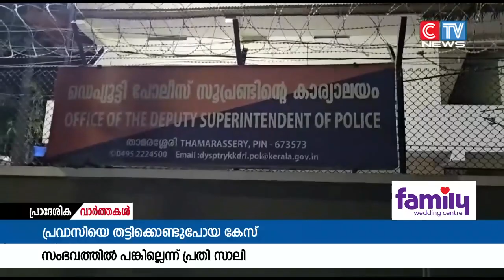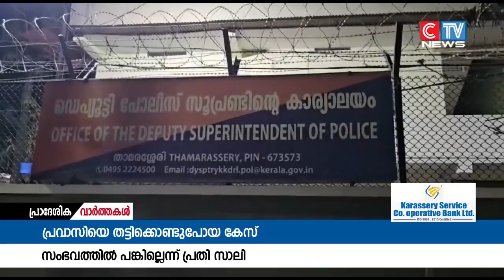പ്രവാസിയായ മുഹമ്മദ് ഷാഫിയെ തട്ടിക്കൊണ്ടുപോയ സംഭവത്തിൽ അന്വേഷണം എങ്ങും എത്തിയില്ല.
താമരശ്ശേരിയിൽ പ്രവാസിയായ മുഹമ്മദ് ഷാഫിയെ തട്ടിക്കൊണ്ടുപോയ സംഭവത്തിൽ അന്വേഷണം എങ്ങും എത്തിയില്ല. ഷാഫിയെയും  തട്ടിക്കൊണ്ടുപോയ വരെയും  കണ്ടെത്താൻ പോലീസ് അന്വേഷണം ഊർജ്ജിതമാക്കുമ്പോൾ , സംഭവത്തിൽ തനിക്കുപങ്കില്ലെന്ന വാദവുമായി കൊടുവള്ളി സ്വദേശി മുഹമ്മദ് സാലി രംഗത്തെത്തി